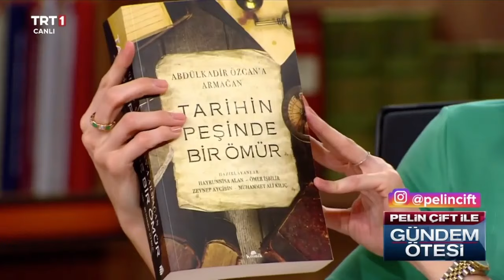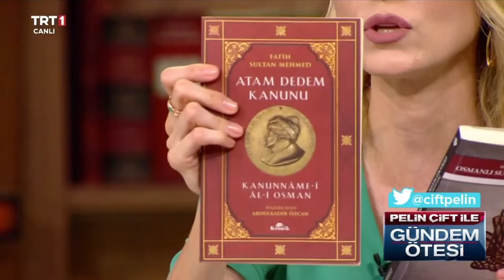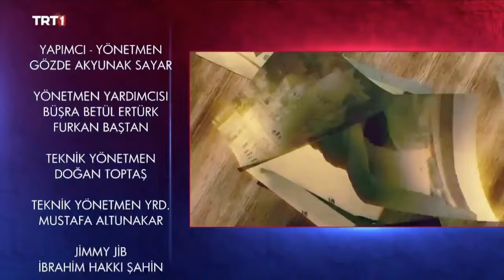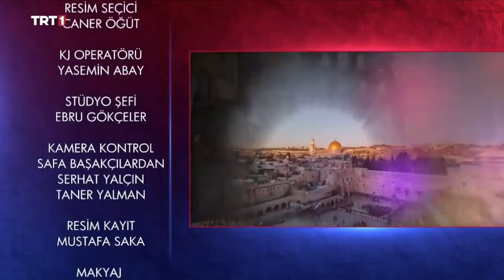Pelin Çift ile Gündem Ötesi 325. Bölüm - Osmanlı'nın En Trajik Taht Mücadelesi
⚪️Gündem Ötesi’nde Osmanlı’nın en trajik taht mücadelesi Prof.Abdülkadir Özcan ile konuşuluyor.

•Fatih’in vefatı sonrası şehzadeler savaşında neler yaşandı?
•Cem Sultan Rodos şövalyelerine nasıl sığındı?
•Papalığın elinde neler yaşadı?
•Fatih’in torunlarının akıbeti ne oldu?